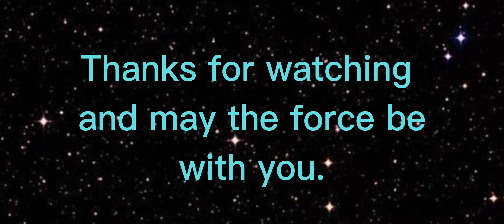Clone Wars || The Bad Batch || Behind The Scenes & Outtakes! || Read description for more intel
Watch on 1080HD and wear ear buds for better viewing.
My software lagged so darn much while making this. It's becoming a bit of a pain with my many other projects. Anyway, some parts seem a tad bit off. Just saying. This was something I’ve had in my mind for a very very long time. Whenever I watch SW in general I think of all the fun that was had behind the scenes.
Also, I lost a sub because of this video 😆. I’m not really about my sub count anyway.
Also, special thanks to Gems of the Gar for the Idea at timestamp 0:28-0:32.
Here are two videos that I could remember that had Rex and his Kama situation. Also, It’s not letting me tag for some reason.

Thanks to all of you, you have made it possible for me to publish my Clone Wars and Bad Batch BTS and outtakes video! Thanks for all the kind comments and support from every one of you. I appreciate it.
~ Commander Baggins
How to pronounce Omega: I'm not able to send a link but you can look it up for yourself you if are interested.
0:00- 1:30: Interviews with some of the cast
1:30-2:56: Outtakes and BTS
2:56-3:25: End credits
Clips used:
Clone Wars Season 7
Clone Wars Season 6
The Bad Batch Season 1
The Bad Batch Season 2
Software used: CapCut
Thumbnail art: Canva
Coloring used: My own
Got any ideas? Let me know! I'd love to make it happen. I have a book for all of my ideas as well as my subscriber's ideas. You don't need to worry about me forgetting that the idea came from you or forgetting to credit you.
this is coming to my attention. I've been finding some comments that have been, "un-helpful". Please keep the comments section youngling friendly. My younger squad often goes on this channel, and I don't want them to see any rude or disrespectful comments. However, if your comment is constructive, those are welcome. I allow critical comments that help me improve the way I edit or the way I showcase my videos.
Reactions are welcome. If you are to react to any of my videos, please tag me. I'd love to see your reaction!
Psalm 95:2 Let us come before him with thanksgiving and sing joyful songs of praise.